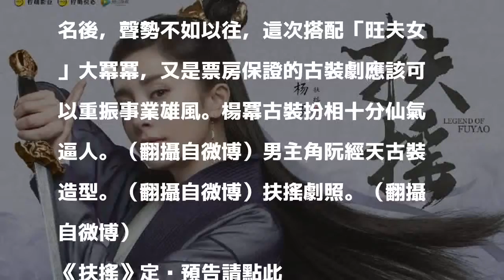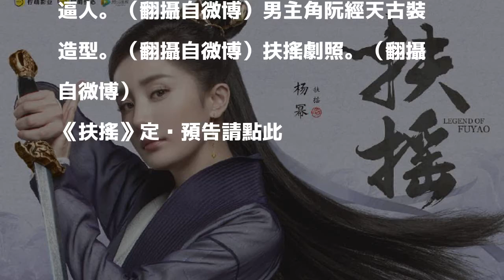（影音）楊冪繼《三生》再扮古裝 搭分手許瑋甯金馬影帝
〔記者吳孟倫／台北報導〕楊冪繼上一部紅遍華語市場的古裝劇《三生三世三十里桃花》，最新力作《扶搖》再扮起仙氣逼人的古裝，飾演璇璣國王女，故事描述孟扶搖與皇城太子無極的愛情故事。

發表評論評論如下。